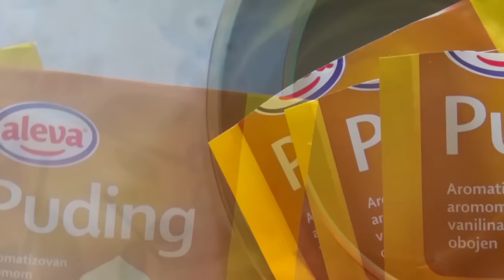Krempita sa pudingom/Prelepog ukusa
Ova krempita je preukusna i malo neobicna.Priprema je jednostavna i brza.
Iznenadite svoje ukucane ovom ukusnom i pristupacnom poslasticom.

Sastojci:
korica
-3 zumanca
-1 celo jaje
-3 kasike secera
-3 kasike tople vode
-2 kasike brasna
-1 kasicica praska za pecivo
I krem
-800ml vode
-3 pudinga od vanile
-10 kasika secera(200g)
-5 belanaca
-5 kasika secera
II krem
-350ml mleka
-3-4 kasike secera
-1 puding od vanile
-300ml slatke pavlake